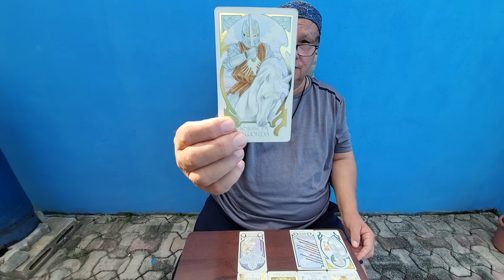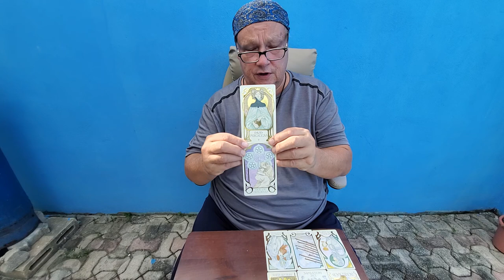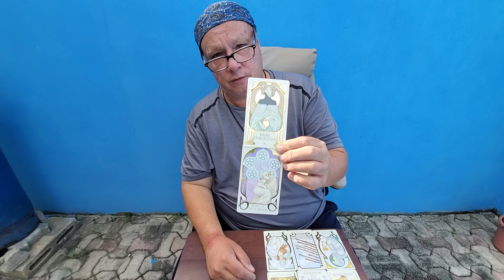Aquarius Singles Tarot Love Reading, "Meet the Soulmate" for Mid October 2021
Tarot for Aquarius Singles the Meet the Soulmate Read for Mid October 2021 for a totally and completely single Aquarius Sun, Moon, Rising & Venus signs in natal chart. This is an always positive reading that asked Spirit to identify your Soulmate, this one who is best aligned with you and your soul purpose here not the next ex-problem. I use the Four Pillars principle focusing upon the 4 more basic elements necesary for a good relationship, Emotional, Intellectual, Sexual and Core Values in this eight card read.